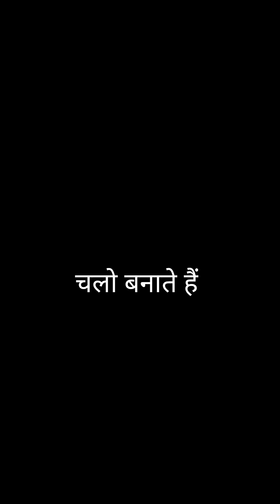गवारफली की सब्जी बनाने का आसान और अनोखा तरीका।।gavar phali ki sabji।।gawar phali ki sabzi।।